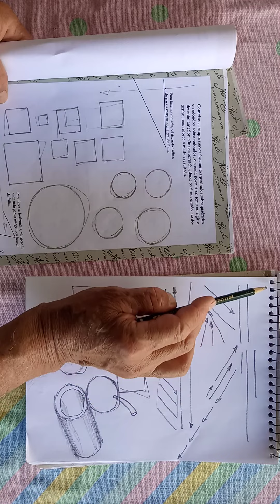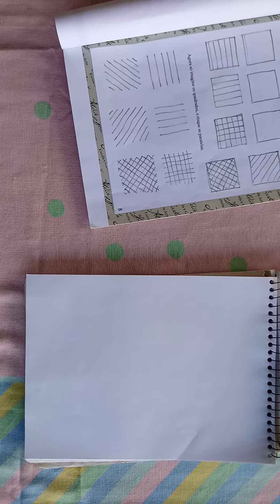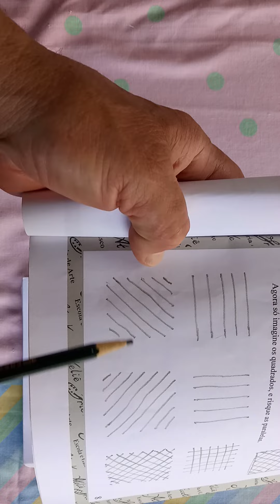(116) Primeiros Passos para Aprender Desenho à Mão Livre, Fricote! 2